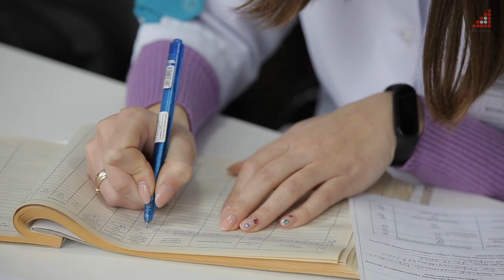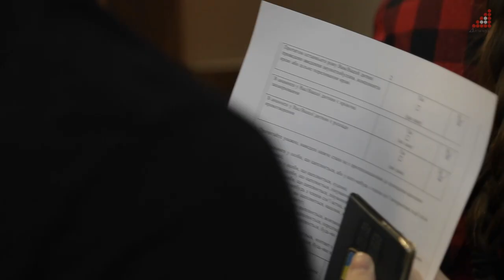Як спеціалісти IT сфери вакцинувалися бустерною дозою у проєкті Чернігів LIFE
Chernihiv.IT вчетверте проводить вакцинацію співробітників 9 компаній, які входять до кластеру і є його партнерами